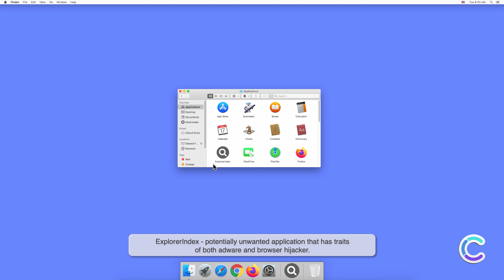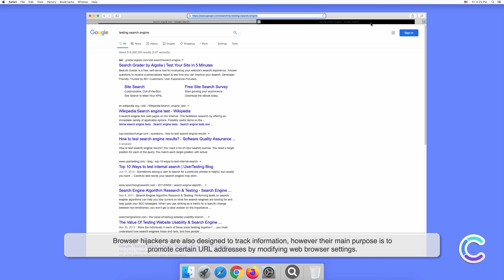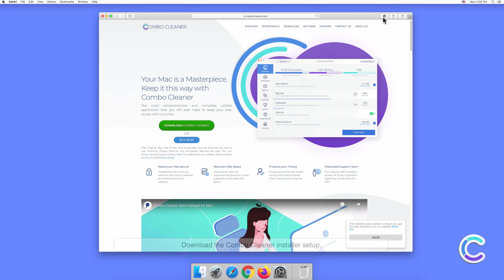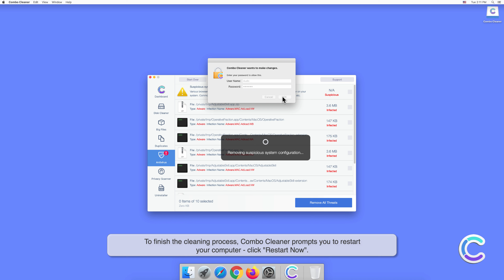How to remove ExplorerIndex - potentially unwanted application using Combo Cleaner?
Video showing how to remove ExplorerIndex - potentially unwanted application using Combo Cleaner.